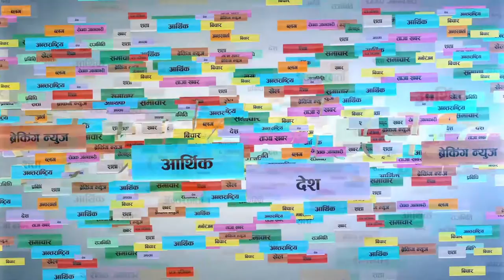Eye of education ll short movie ll producer Om kumar Magar ll ktmkhabar ll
ktm khabar Special talk with Eye of education short movie producer/artists Om kumar magar by shyam karki
Editor: Nahakul Khadka
Camera: Shabdit gurung